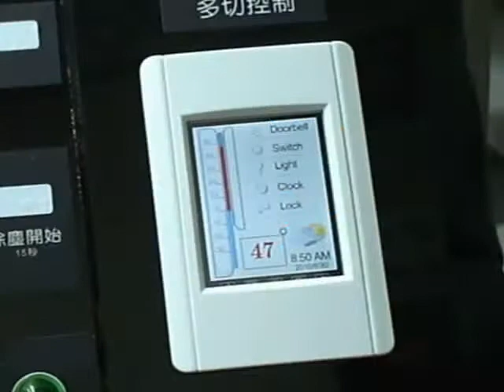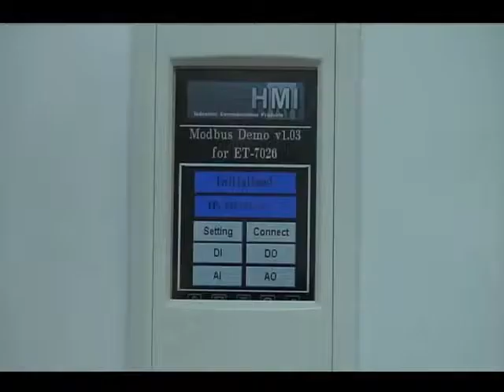The Tiny HMI for Home Automation-TouchPad 嶄新的人機介面顯示器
泓格科技最新推出的TouchPAD，是嶄新的人機介面顯示器，透過顯示幕就可以遠端控制家中的家電或工廠內的設備，例如: 燈光、冷氣、音響、電腦、窗簾、或其他裝置。TouchPAD也可進行遠端監控，例如：結合I/O卡監控溫度。為了縮短開發時間，泓格科技提供HMIWorks軟體作為TouchPAD的開發整合平台，學習容易並可在短時間內完成專案。

TouchPAD, is a series of tiny touch HMI and designed for building and home automation and equipped with high resolution TFT color touch screen and fi ts in with regular electrical wall-mount outlet. TPD-series touch HMI Devices might be the most cost effective HMI Device that has been found.